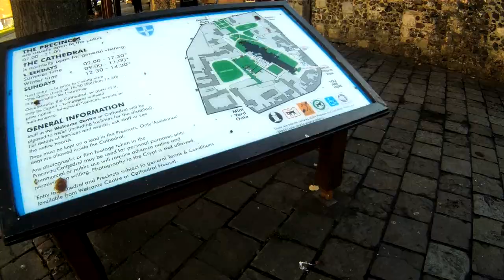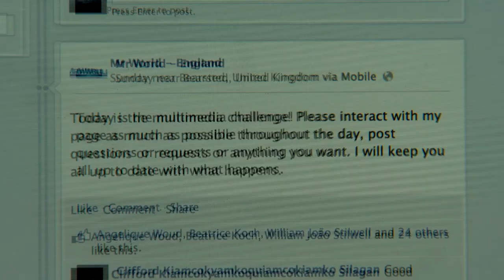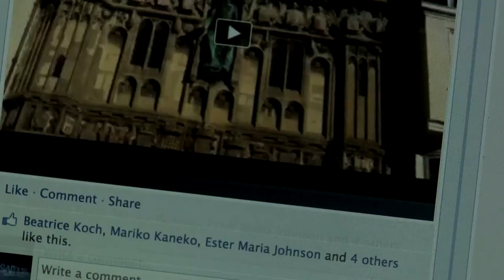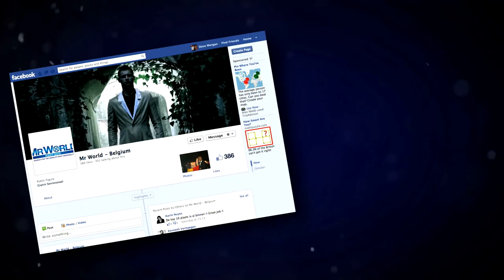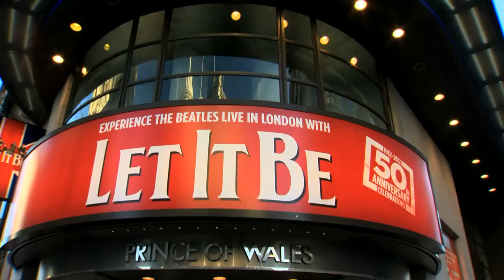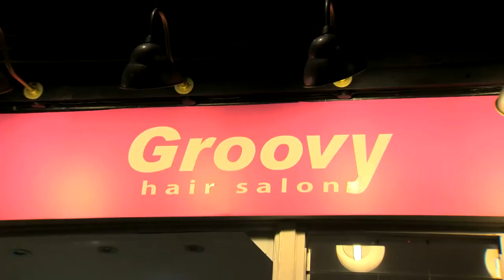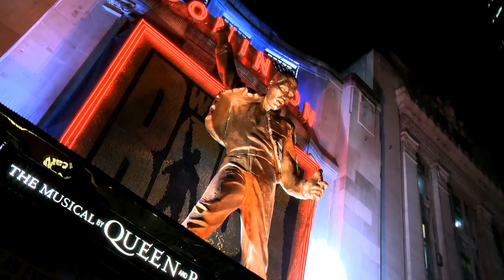Mr World 2013 - Part 3 of 6 - HD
Here it is! Mr World 2013!

48 contestants from across the world take part in the challenge of a lifetime as they compete for the title of Mr World.

Mr World 2013 took place on the 24th November 2012, at the Kent Events Centre, England.